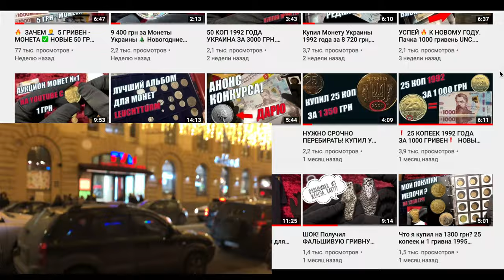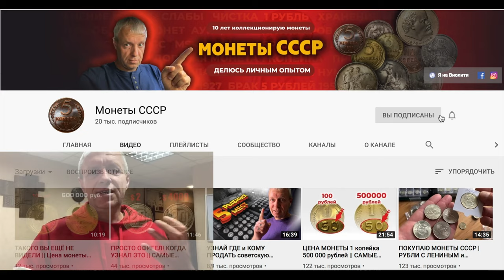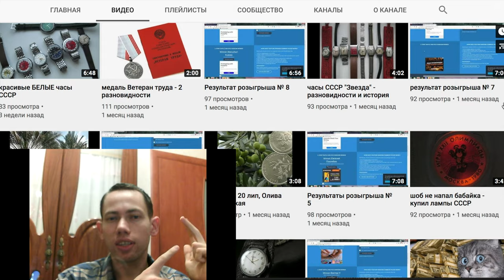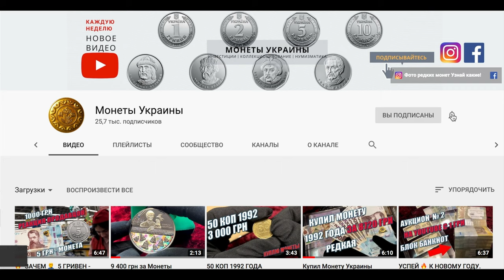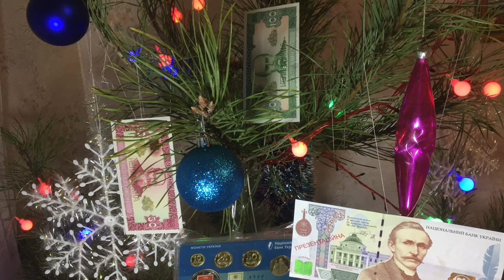🎄Новогоднее⛄️поздравление от 🔥Нумизматических каналов Украины ❄️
Друзья, подготовили для вас 🎄НОВОГОДНЕЕ ПОЗДРАВЛЕНИЕ!
Спасибо что вы смотрите наши каналы🔥